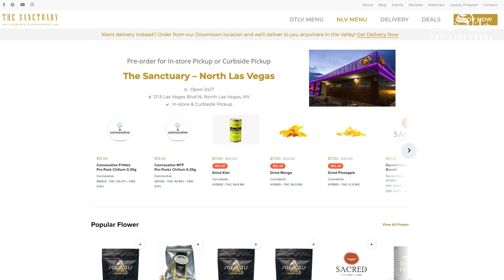How Long Does a Weed High Last? [Quick Answer]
The #1 Cannabis Dispensary in Las Vegas!

Join our rewards program and get 2% cash back in points + exclusive daily deals straight to your inbox

The Sanctuary is more than just a medical and recreational cannabis dispensary. It is also a space where people can connect and create a community.

We pride our cannabis for being high quality and at low cost. We believe in affordability to better provide relief to people regardless of their financial resources. Accessibility and inclusivity are important to us.

Currently, we have two locations in Las Vegas. One is in the art district downtown and the other is located in North Las Vegas. Our dispensaries are staffed with knowledgeable and friendly budtenders who are excited to help people with a lot, a little, or no cannabis experience.

Our dispensaries will host many different events and will have the feel of an art exhibit, showcasing work by local artists. Come visit The Sanctuary. Together we will create a space where community and cannabis meet.